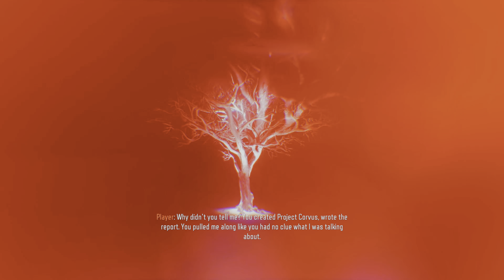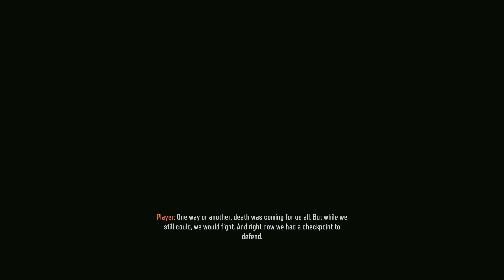CAIRO LAST STAND | Call of Duty: Black Ops III Nightmares | Part 8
Going back to Cairo after the Egyptian Army is holding Dr. Salim and where they are putting up their last stand against the undead. The Team acts fast to interrogate Dr. Salim and find out how to stop the undead and Deimos'.
The mission in the playthrough is "Rise & Fall".